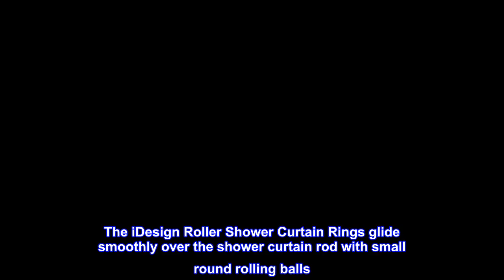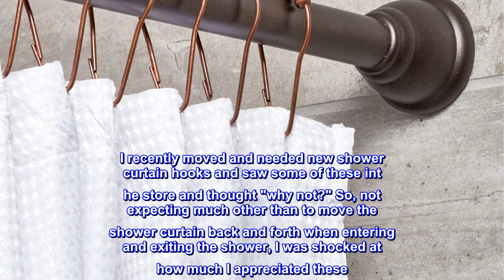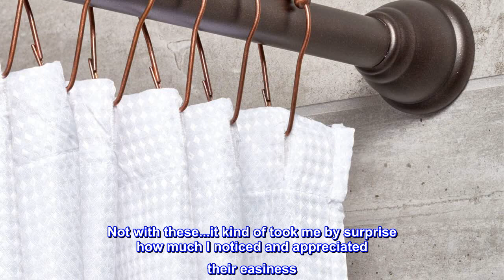Great product - iDesign Steel Roller Shower Curtain Rings/Hooks - Bronze, Set of 12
CURTAIN RINGS: Shower curtain rings with roller balls glides easily over standard curtain rods. Ideal for use in master bathroom, guest bathroom, kid's bathroom, or basement bathroom. Can also be used to hold window curtains or blackout curtains
SMOOTH: Roller rings feature five metal beads that "glide" smoothly over curtain rod without snagging
PINCH-CLASP DESIGN: Rings feature seamless closed design for easy hanging and connect together around the rod, unlike C- or S-shaped hooks
DURABLE: Made of powder-coated steel with a rustproof bronze finish for years of quality use
SET OF 12: Each ring measures 1.5" x 0.25" x 3", perfect for your shower curtain
The iDesign Roller Shower Curtain Rings glide smoothly over the shower curtain rod with small round rolling balls. Made of powder-coated steel with a bronze finish, these hooks will provide years of quality use. These rollers act to provide free movement when opening and closing the shower curtain or liner. Easily install your set of 12 rings by sliding them or by connecting them together around the curtain rod. Unlike C- or S-shaped hooks, the iDesign Roller Shower Curtain Rings close completely and stay on the rod during use. Each ring measures 1.5" x 0.25" x 3", perfect for your curtain rod.

Unexpectedly, loved these
I found a new and unexpected favorite item for the bathroom. I recently moved and needed new shower curtain hooks and saw some of these int he store and thought "why not?" So, not expecting much other than to move the shower curtain back and forth when entering and exiting the shower, I was shocked at how much I appreciated these. With my old, standard-style shower hooks, I had to be careful how I moved them or they'd get caught up in each other or make a horrendous squeaking sound. Not with these...it kind of took me by surprise how much I noticed and appreciated their easiness. Will definitely be purchasing more of these the next time I need new shower hooks.